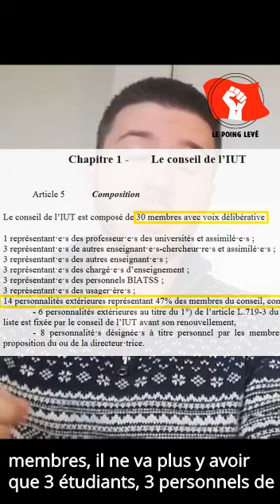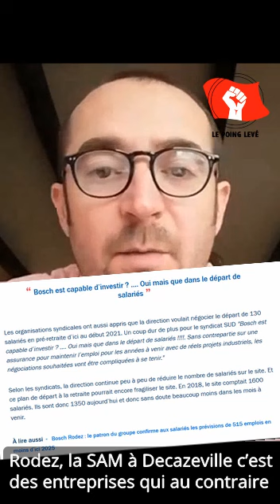Figeac Aéro. 320 licenciements et des intérêts patronaux à l'université.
La présidente Emmanuelle Garnier laisse des représentants d'intérêts privés, non-élus, diriger l'IUT de Figeac au motif que les entreprises du lieu sont pourvoyeuses d'emploi. Aujourd'hui elle pourvoit principalement des licenciements, nous sommes allés en discuter avec un syndicaliste de la sous-traitance aéronautique à Figeac Aéro qui subit un PSE avec 320 licenciements à la clef !